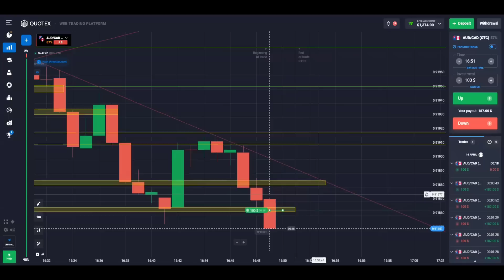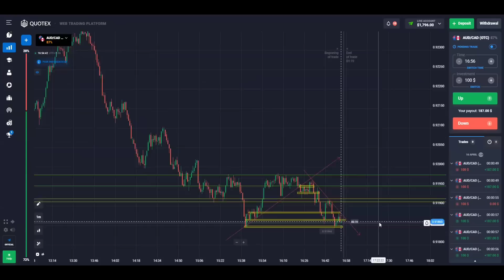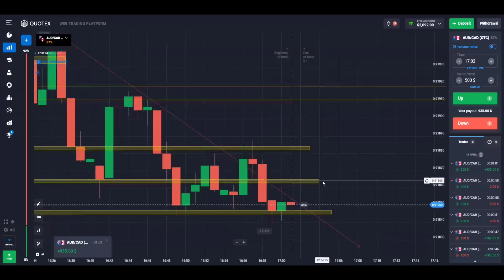The OTC Secret That NoBody Tells You | Quotex Sureshot Strategy